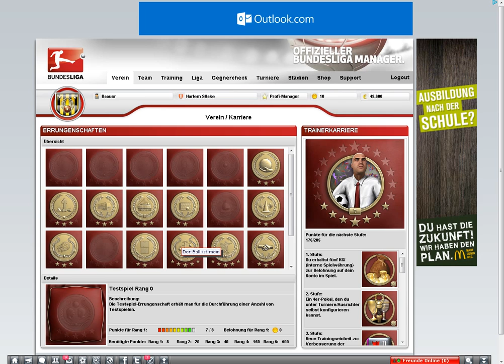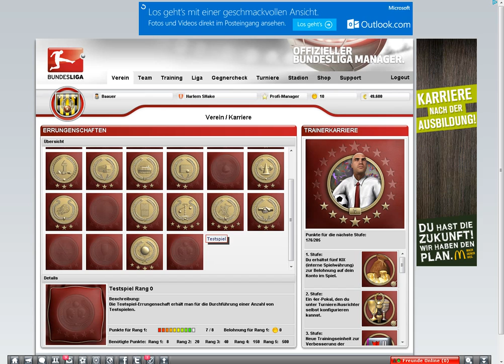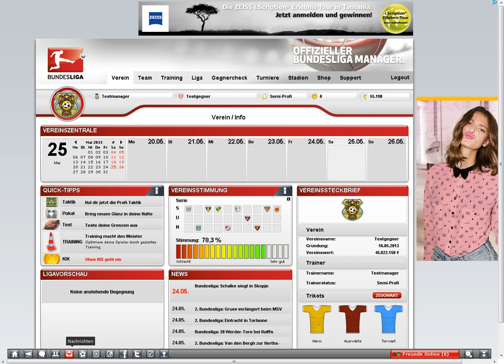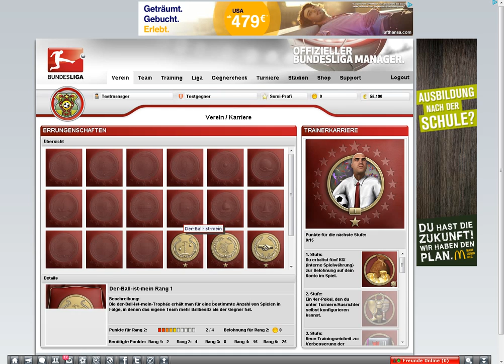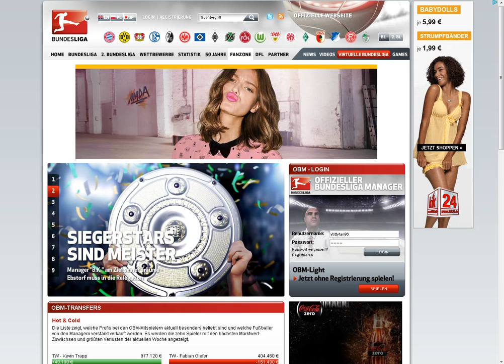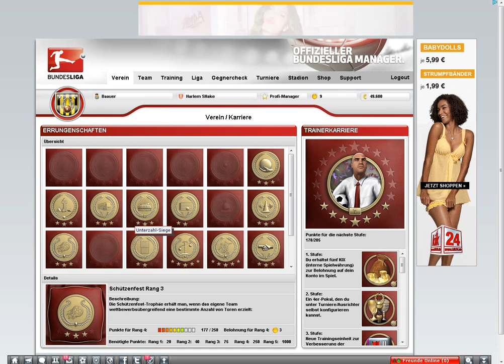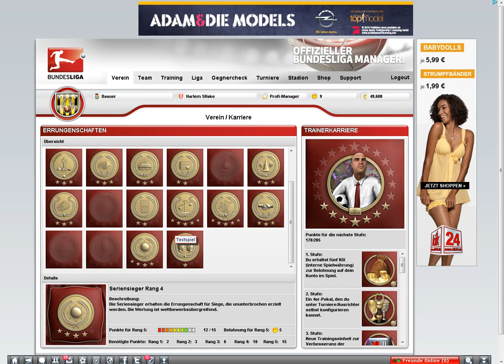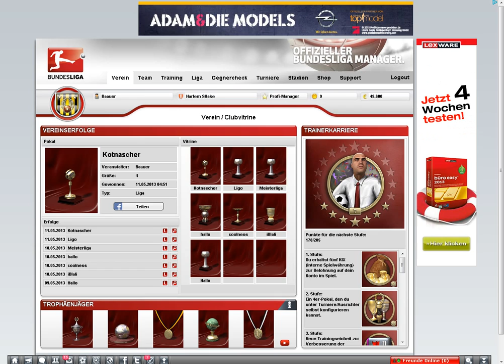OBM: Offizieller Bundesliga Manager Tutorial #007: Trainerlevel pushen